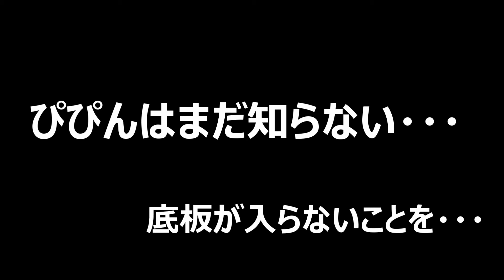０８【自作ケージ作成】床板をはめました！【ぴぴんap】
★★ようこそ！★★
ぴぴんap生き物チャンネルへ('ω')ノ

さて、今回の動画は０から始める自作爬虫類ケージ
ようやく床をはめました！！
完成まで目前だｗ

Twitterもやってます→＠apiyarou2012 ぴぴんap生き物大好き